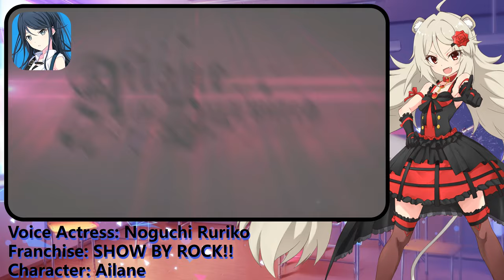Songs by Project SEKAI voice actors and actresses in other games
Have you ever wondered how the voice actors and actresses in Project SEKAI sing in other games?
Here's a compilation of their songs in other music-related games: two songs each except for the last voice actress.

Some notes regarding this video.
1. I really want to use "Chase" by "Yuuki Setsuna" however it's blocked on Youtube :(
2. Why does "Deep Resonance" not have a music video dammit.
3. The songs I enjoy the most in this compilation are songs by Ichika, Kohane, Nene, Mizuki & Ena.
4. Lastly, that's a LOT of iDOLM@STER characters XD; they're everywhere~!